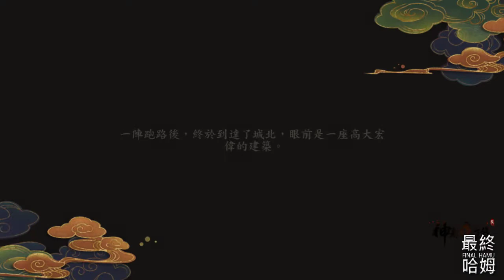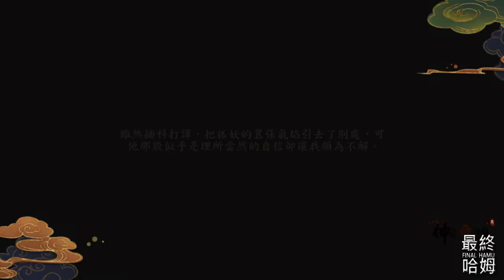【哈姆手游試玩】《神都夜行錄》#02 第二章 悠悠遠行歸 經春涉長道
《神都夜行錄》
遊戲的整體故事發生在盛唐天寶年間。
       神都洛陽歌舞昇平，而在暗影處卻也同時魑魅魍魎百妖橫行，玩家扮演的降妖師會歷經各種冒險，學習降妖之術，解決各類神秘可疑的妖怪作亂事件。
       在途中，玩家還會遇見許多外表迥異、性格多端的妖靈，在與他們的交鋒中解鎖精彩紛呈的百妖劇情，感知妖靈的人間煙火之氣，找出隱藏在表面下前所未見的真相，維護人族與妖族間的平衡。
◆最終の哈姆◆
預計每日會有1~2更，感謝您。